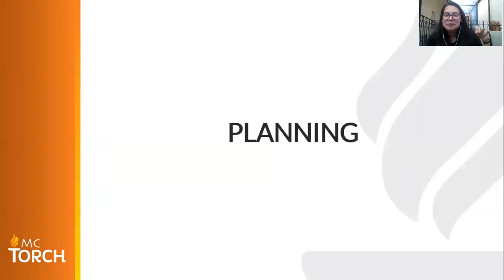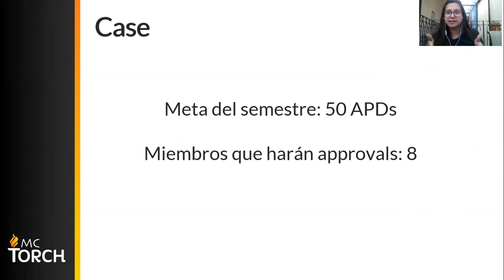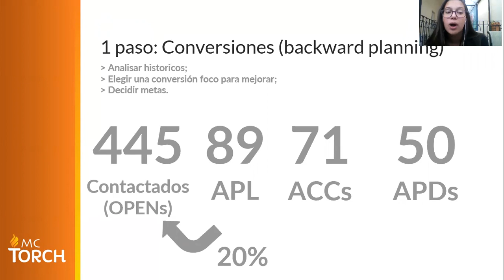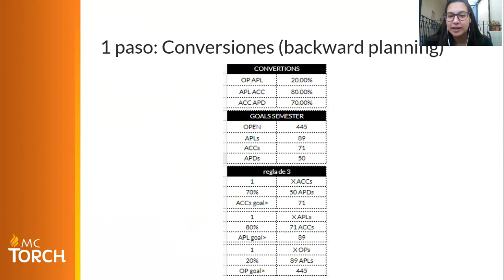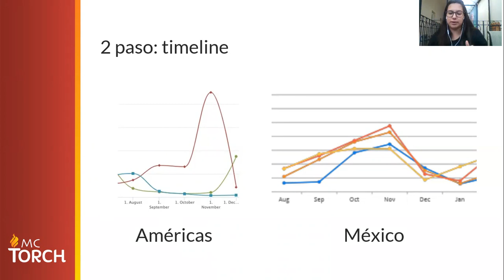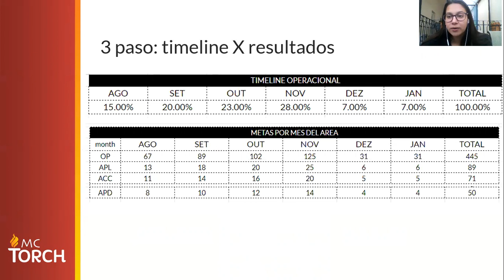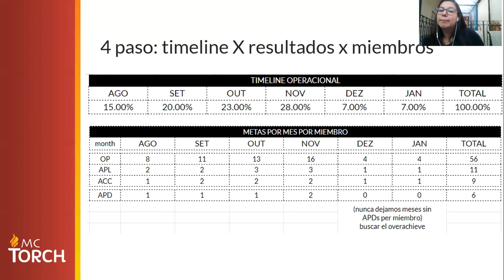1.3 PLANNING OGV